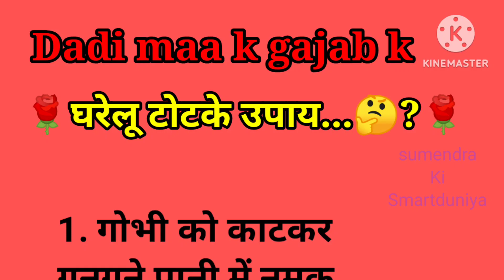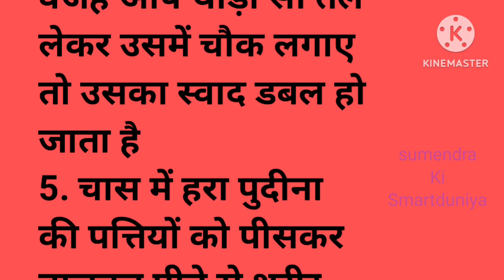दादी के गजब के घरेलू टोटके उपाय/Kitchen Hacks/Best Lines/Suvichar in Hindi/Lessonable Quotes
Dadi k gajab k घरेलू टोटके उपाय/Kitchen Hacks/Best Lines/Suvichar in Hindi/Lessonable Quotes

दादी के कामकाजी घरेलू टोटके उपाय/Kitchen Hacks/Best Lines/Suvichar in Hindi/Lessonable Quotes

दादी ने समझाएं घरेलू टोटके उपाय/Kitchen Hacks/Best Lines/Suvichar in Hindi/Lessonable Quotes/

दादी मां के असरदार घरेलू टोटके उपाय/Kitchen Hacks/Best Lines/Suvichar in Hindi/Lessonable Quotes/

दादी ने बताएं घरेलू टोटके उपाय💁Kitchen Hacks/Best Lines/Suvichar in Hindi/Lessonable Quotes/

सुंदरता बढ़ाने के उपाय Beauty Tips | Suvichar In Hindi | Lessonable Story |sumendra Ki Smart duniya